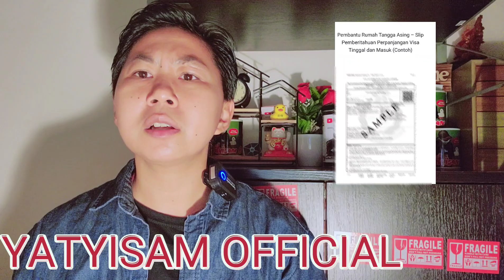DAPAT AMPLOP CAP MERAH👉PMI HONGKONG INI SYOOOK‼️EXIT HK DISURUH MASUK RUANG PRIVAT IMIGRASI❗BAHAS YU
kalau kalian pengen sharing pengalaman yang banyak manfaatnya untuk teman teman silahkan hub ni ini ya guys

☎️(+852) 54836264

salam silaturahim
yatyisam official